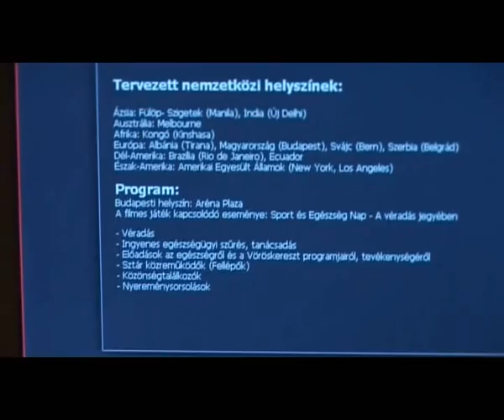Need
Rododendron Film

Bélafalvy Balázs
Mayer Bernadette
Mayer Eszter
Székely Szilveszter